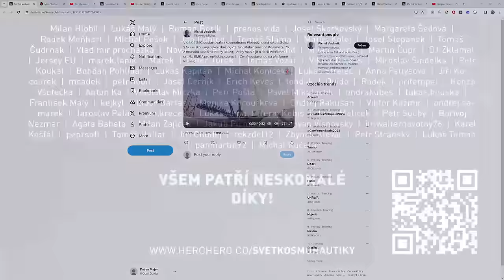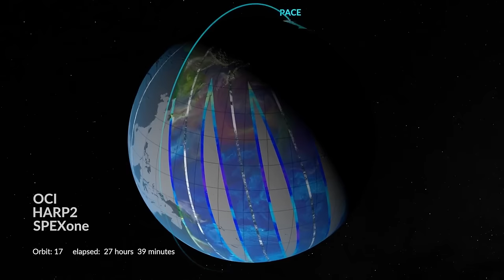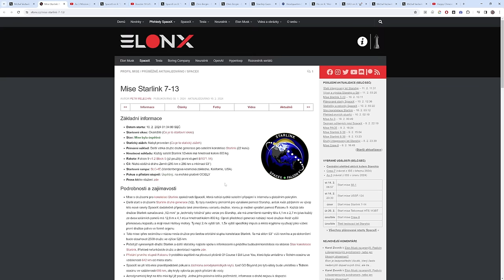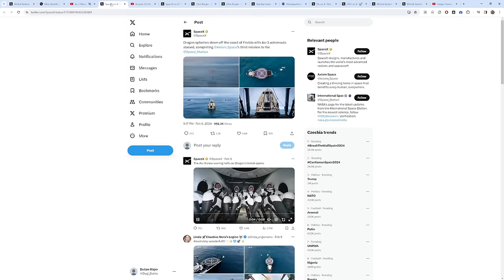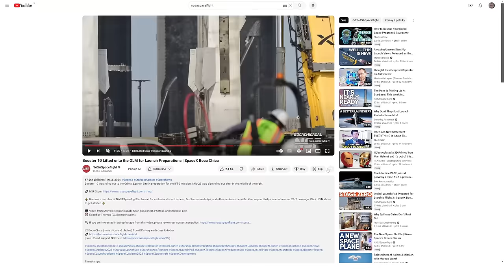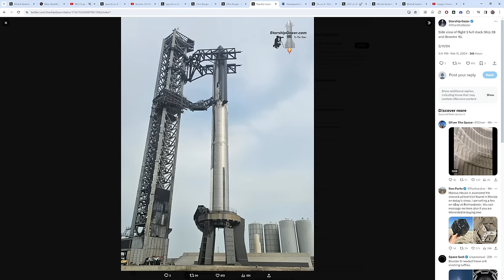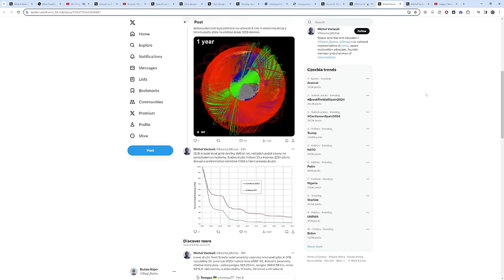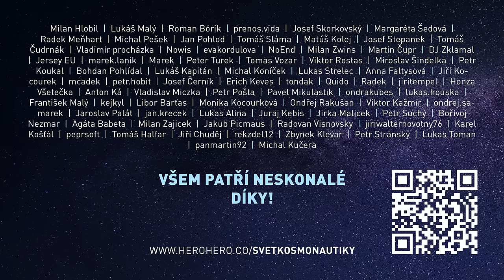Týden v kosmonautice 2024/06 - PACE - sledovač vztahů na Zemi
Druhý díl pořadu, který rekapituluje události v kosmonautice za uplynulý týden. Záznam vychází z přímého přenosu, který je určen pro podporovatele našeho YouTube kanálu na HeroHero. V první části přenosu proběhla rekapitulace důležitých událostí uplynulého týdne v kosmonautice. Záznam této první části nyní můžete vidět veřejně.
Ve druhé části přímého přenosu je  prostor pro odpovědi na dotazy z chatu. Záznam druhé části nebude veřejně publikován a zůstane k dispozici pouze podporovatelům z HeroHero jako bonus za jejich podporu našeho kanálu.